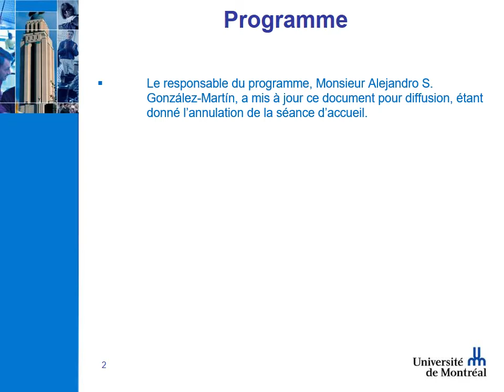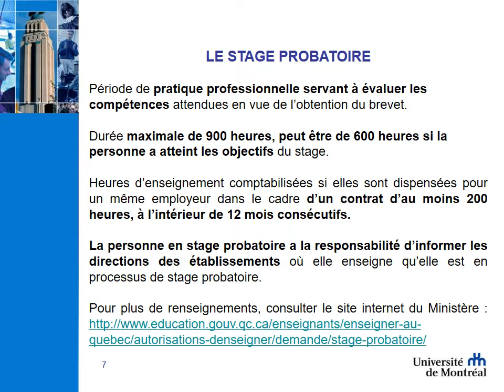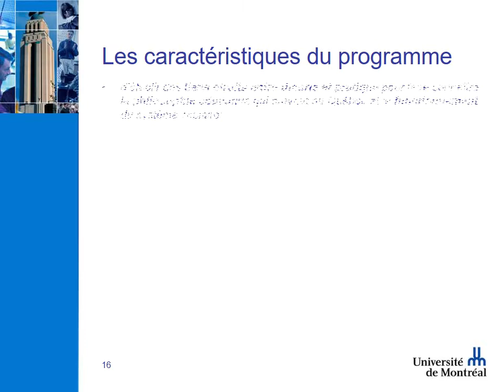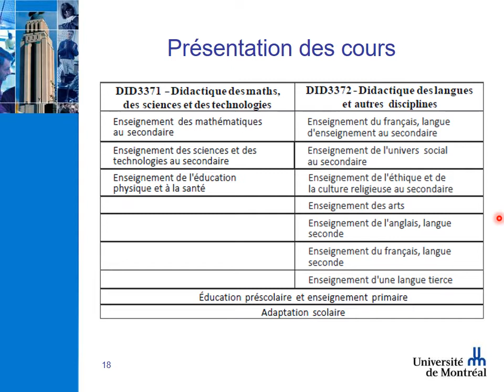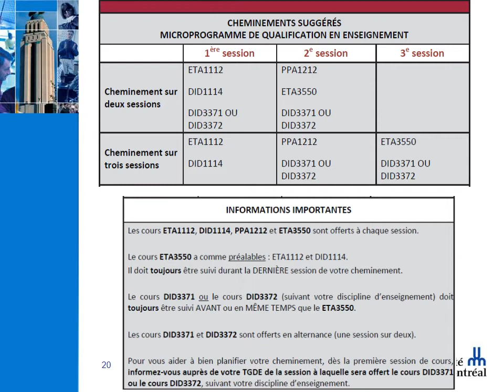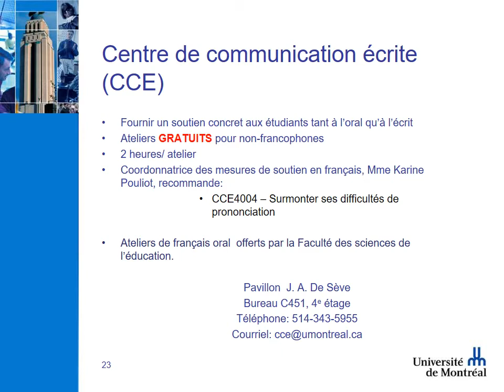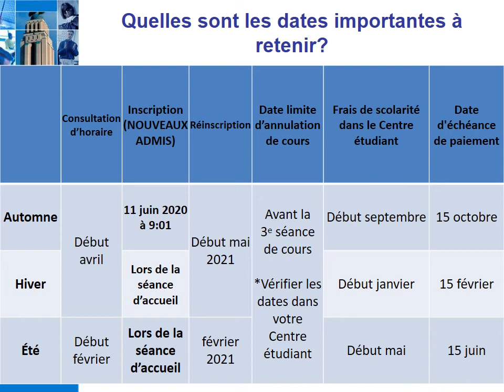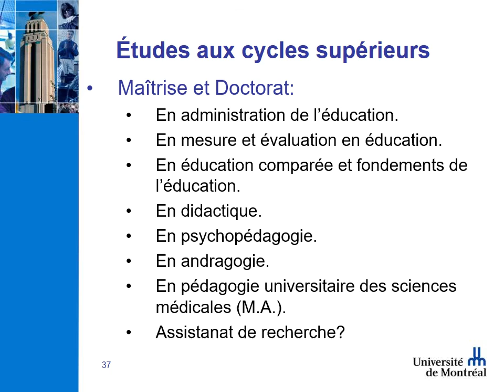Présentation du microprogramme de qualification en enseignement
Alejandro Gonzalez-Martin, responsable du programme, vous présente les caractéristiques du programme, les cours, les stages, et les ateliers d'intégration.